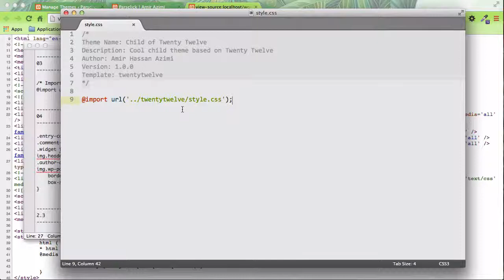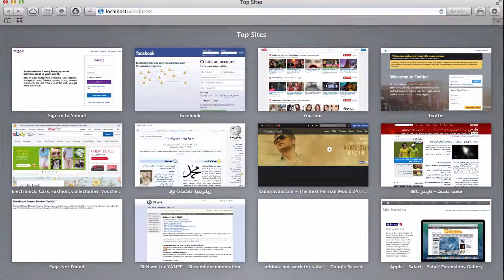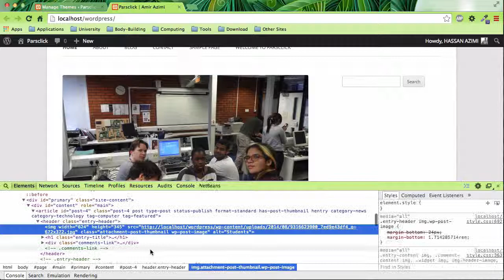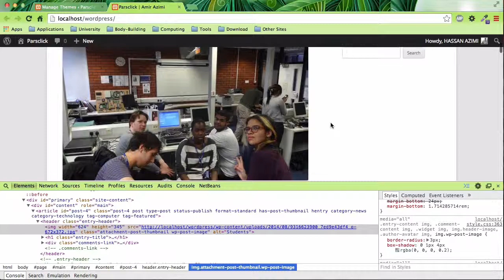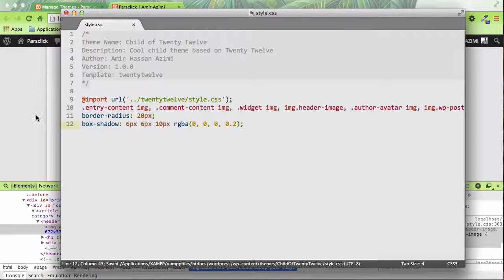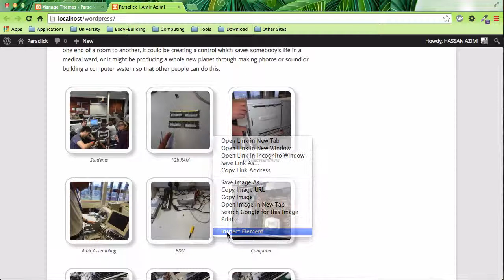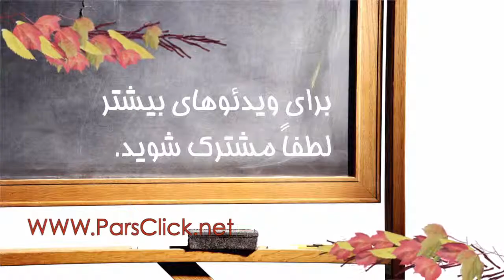۴- دستکاری کردن زیرپوسته برای وردپرس